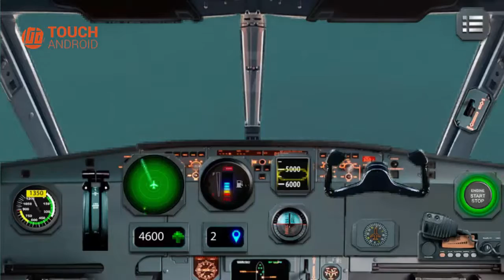Airplane Cabin Simulator Android Gameplay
Game Info:
Airplane Pilot Simulator 3D 2015 is a highly advanced simulation developed for Android.
Here at i6 Games, we have been studying to perfect the ultimate plane flying simulation, improving the physics for you the player. And finally, we're excited to give you the opportunity to play our brand new and exciting flight simulator!

Get ready for the thrill of experiencing the controlling and flying a commercial airplane aircraft in Airplane Pilot Simulator 3D 2015!

With realistic aeroplane cockpit controls, you control the plane to fly safely through the air and help get the passengers to their destination on time.
With 20 unique levels (more soon to come), your piloting skills will be tested to the limits. With the elements against you, you'll have to fly through tough situations in order to get to the destination on time in this airplane flying simulation.

The game also simulates weather conditions as well as day and night cycle, with clear sky, tropical rain, thunderstorms, turbulence and more!
Become an Airliner Pilot and experience all the thrills in the exciting, new game, Airplane Pilot Simulator 3D 2015!

FEATURES:
-Realistic airplane cockpit environment. All of the necessary controls to make the gaming experience more realistic
-20 Exclusive, entertaining levels for this game (More levels soon to come!)
-Expansive, detailed open world environment (Including 7 Tropical Islands, Urban City, Residential Area, Farmlands, and Forest)
-High quality buildings and airports
-Accelerometers used to make easy to play tilt controls
-Interact with functional instruments used in real-life airplanes
-Unique reward system for gameplay
-Dynamic lighting and sounds of a commercial airplane and environment
-Amazing on-board cameras to capture every angle of the plane

Airplane Pilot Simulator 3D 2015 uses real world simulated elements:
- Weather forecast: clear sky, rain, thunderstorms,
- Turbulence
- Day and night cycle
- Plane crashes and smokes effects.